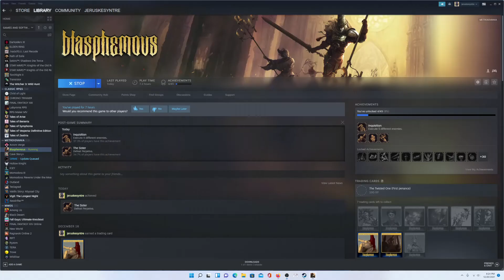Let's Play Blasphemous 08 - The Penitent One Goes Where Perhaps They Ought Not Go?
I'm not great, and I got distracted by backtracking and accidentally killed another boss. Shame, that. Now, we traverse the sewers.